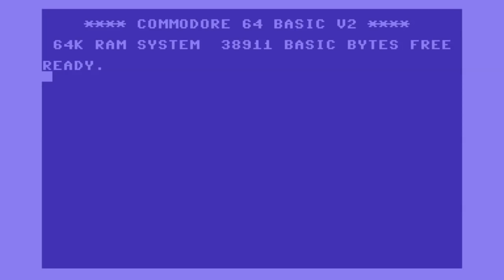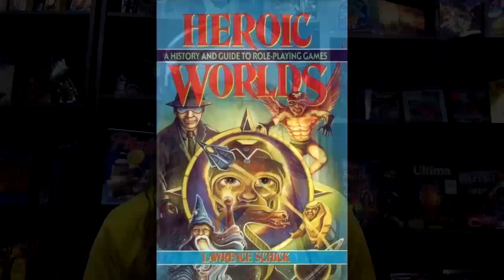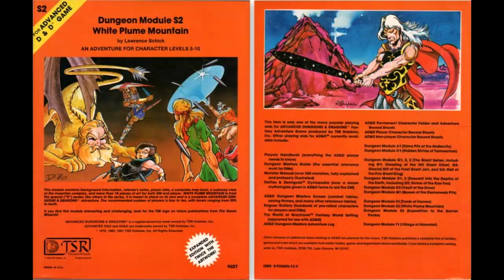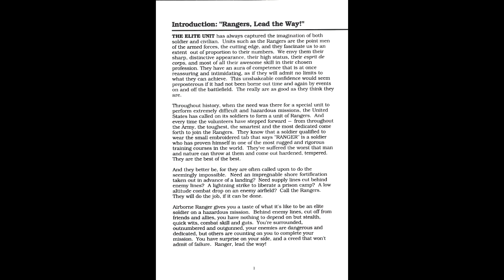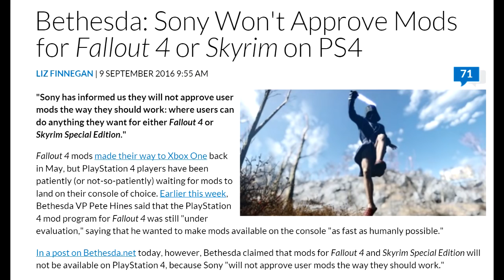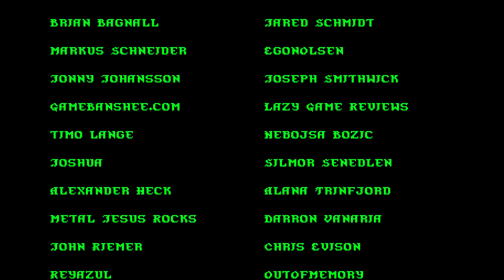Matt Chat 352: Lawrence Schick on TSR, Coleco, Microprose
This week I'm joined by Lawrence Schick, the Loremaster of The Elder Scrolls Online. Schick is a living legend among fans of RPGs; he was a pivotal figure at TSR before moving into video game development at Coleco and then MicroProse.

LINKS

Bethesda vs. Sony over MODS